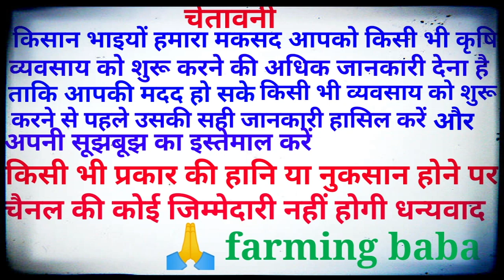ਬਰਬਰੀ ਨਸਲ ਦੀ ਬੱਕਰੀਆਂ ਦੇ ਫਾਇਦੇ,10 ਨਗ ਤੋਂ ਕਿੱਤਾ ਸੀ ਸ਼ੁਰੂ ਅੱਜ ਹੈ ਅਣਗਿਣਤ